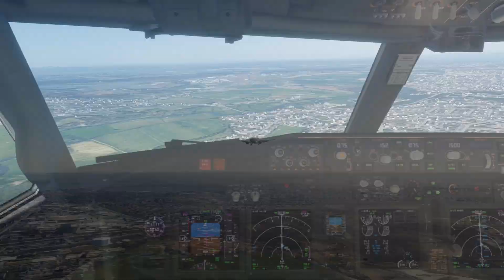Newcastle (EGNT) - Bournemouth (EGHH) | X-Plane 12 | B738 ZiboMod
Newcastle (EGNT) - Bournemouth (EGHH)
X-Plane 12.1.1 | B738 ZiboMod v4.01
Minted Titanium livery

Stunning Scenery with AutoOrtho v0.7.2 & X-World Europe 3.0

Software:
Air Manager
AirTrack

Sceneries:
X-Plane 12 built-in Scenery
AutoOrtho Photo Scenery
X-World Europe v3.0

Plugins:
AutoATC
Airport Enhancement Package
JarDesign Ground handling
Better Pushback
ActiveSky XP12
AVITab
Airport VS
X-Vision
XP Realistic Pro
ZHSI
Pop Display

PC Specs:
32GB DD4 RAM
500Gb SSD - 1TB HDD